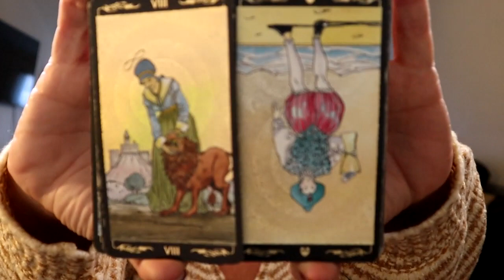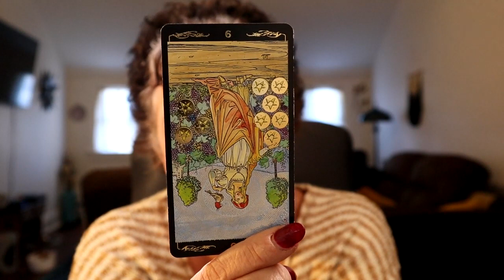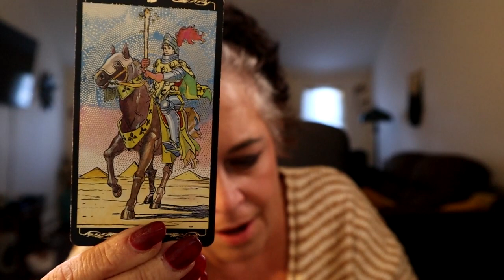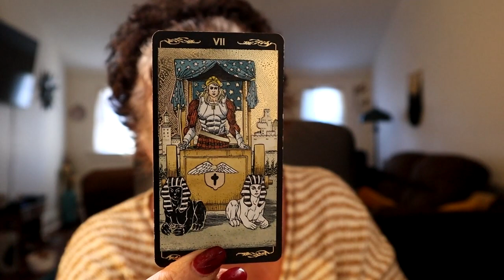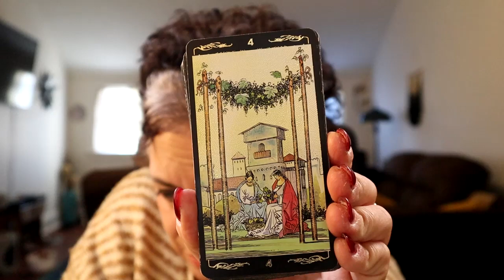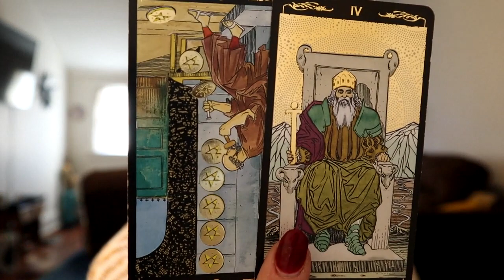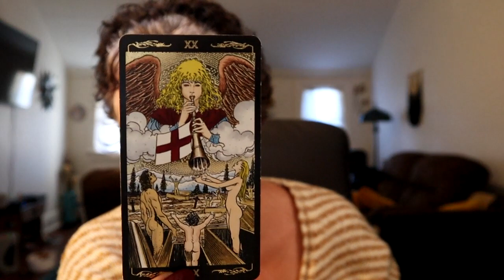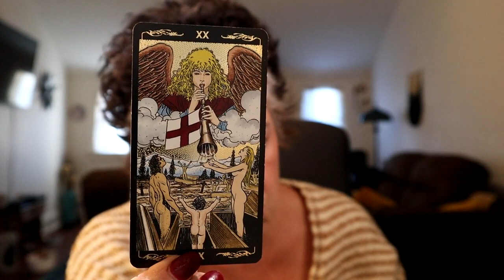The Daily Vibe #2 ~ Yes...Ready....Action Time...Life Changing Decision Made ~ Daily Tarot Reading